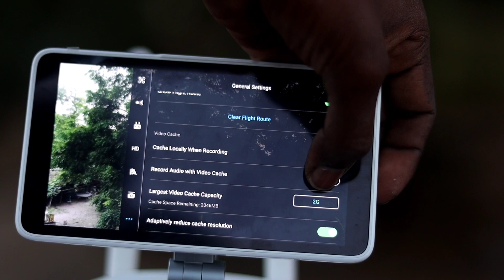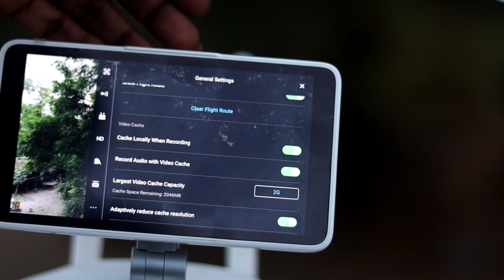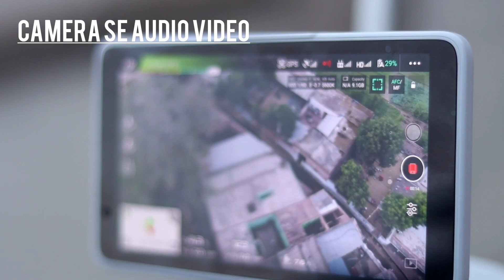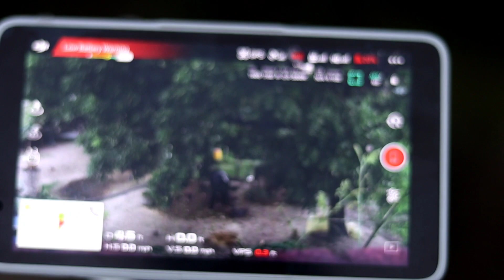How to Record the Audio on DJI Phantom 4 all models#dji